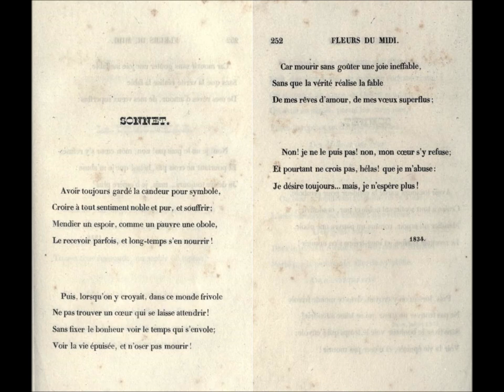Avoir toujours gardé la candeur pour symbole..., Louise Colet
par André Tardy

Avoir toujours gardé la candeur pour symbole,
Croire à tout sentiment noble et pur, et souffrir ;
Mendier un espoir comme un pauvre une obole,
Le recevoir parfois, et longtemps s'en nourrir !

Puis, lorsqu'on y croyait, dans ce monde frivole
Ne pas trouver un cœur qui se laisse attendrir !
Sans fixer le bonheur voir le temps qui s'envole ;
Voir la vie épuisée, et n'oser pas mourir !

Car mourir sans goûter une joie ineffable,
Sans que la vérité réalise la fable
De mes rêves d'amour, de mes vœux superflus,

Non ! je ne le puis pas ! non, mon cœur s'y refuse
Pourtant ne croyez pas, hélas ! que je m'abuse :
Je désire toujours... mais je n'espère plus !

RCF, « Ondes poétiques »
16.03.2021